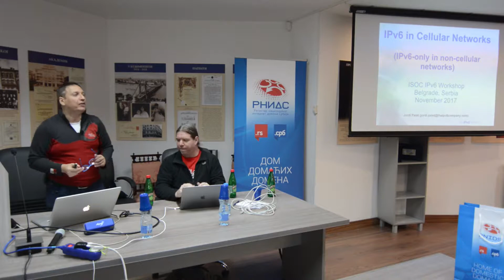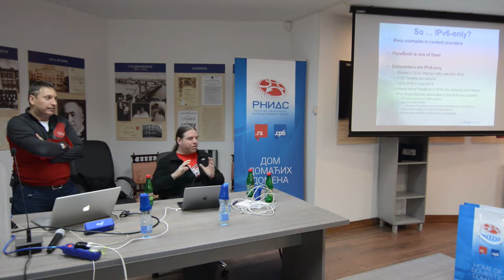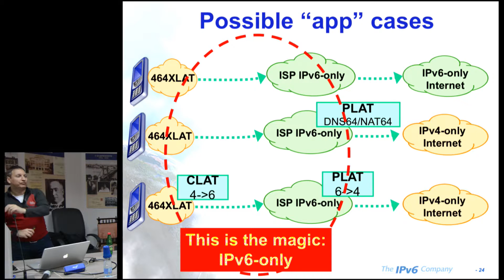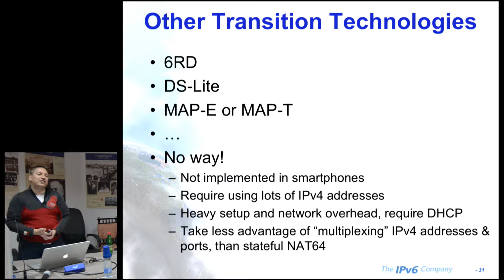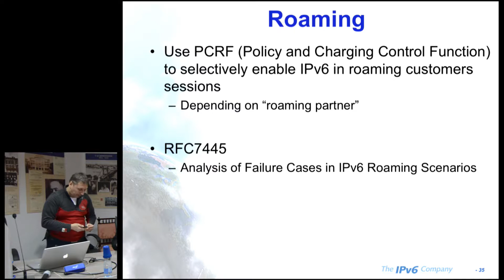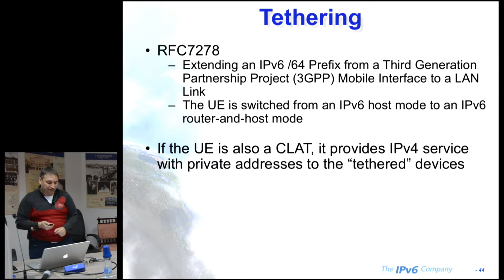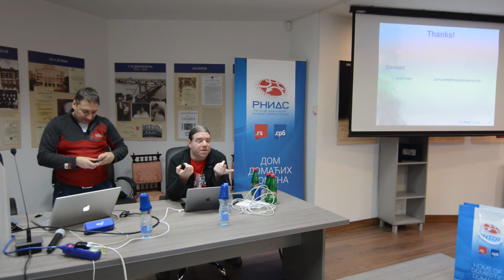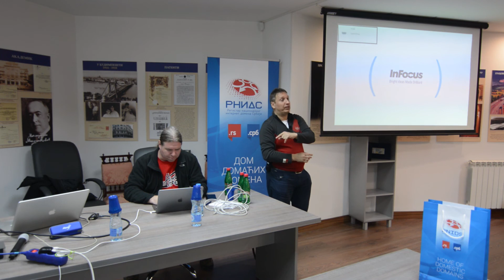Radionica o primeni IPv6 3. deo / Workshop on IPv6 application pt. 3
Fondacija „Registar nacionalnog internet domena Srbije“ (RNIDS) je u saradnji sa ISOC-om organizovala besplatnu radionicu na temu „Primena IPv6 u kablovskim i mobilnim mrežama“ 22. novembra 2017. Radionica je na engleskom jeziku a predavači su Jordi Palet Martínez (IPv6 Company) i Jan George (IT konsultant specijalizovan za IPv6).

Foundation "Serbian internet domain registry" (RNIDS), in cooperation with ISOC organized a free one day workshop titled "IPv6 application in cable and mobile networks" on November 22nd, 2017. The workshop is in English and the lecturers are Jordi Palet Martínez (IPv6 Company) and Jan Žorž (IT consultant specialized in IPv6).